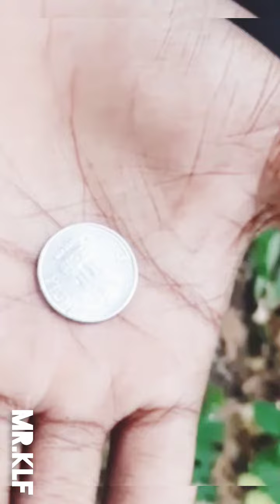Sivaji coin tossing | bloopers🤣🤣🤣